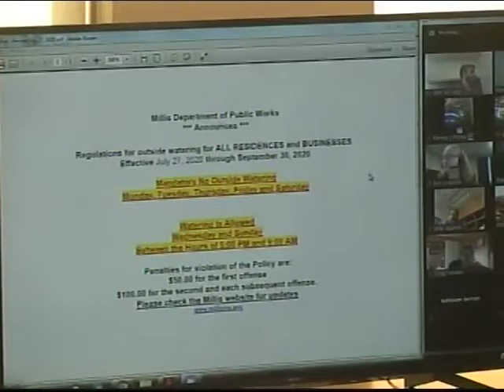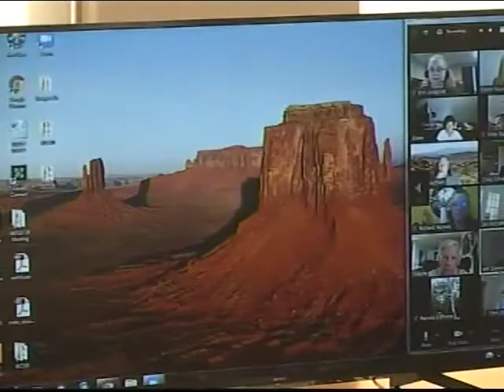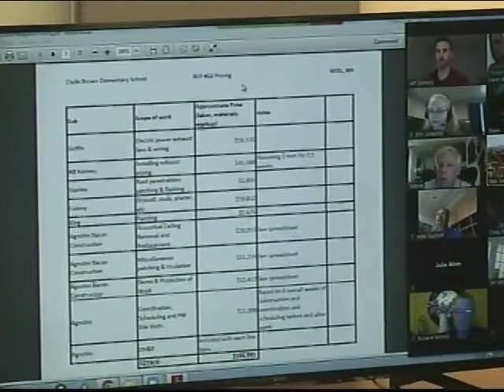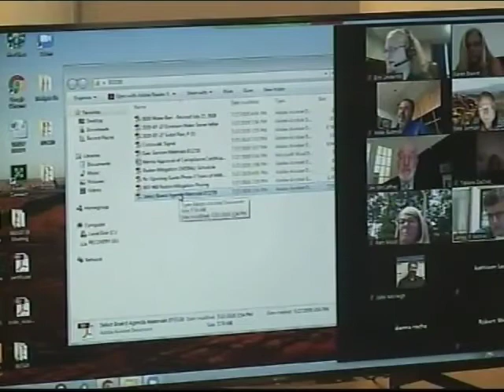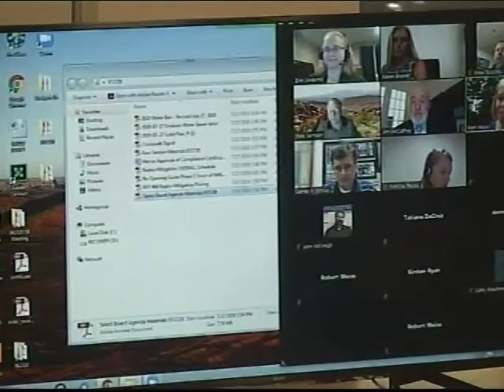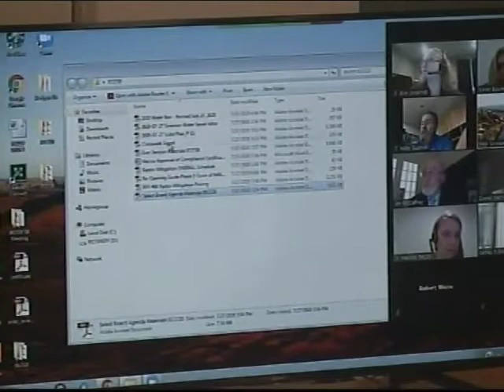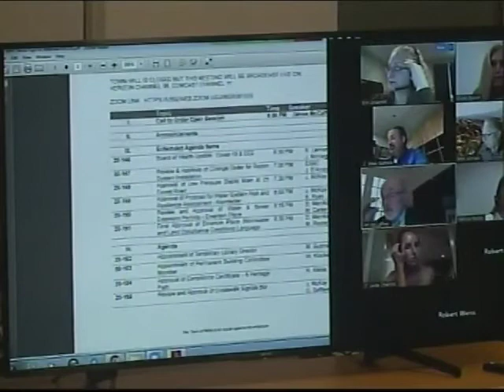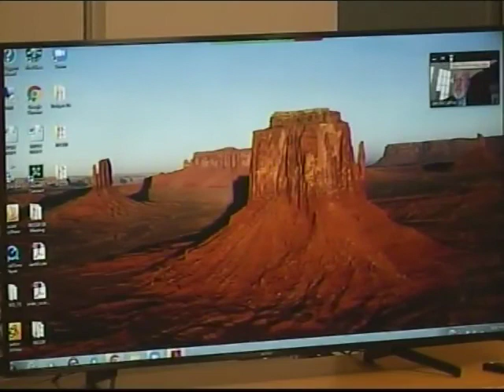Select Board Meeting 7/27/2020